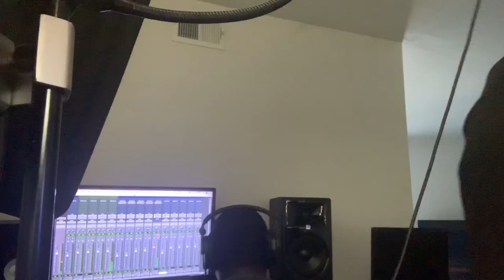RopegangTwan- Stealing(diss) PROD.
Diss